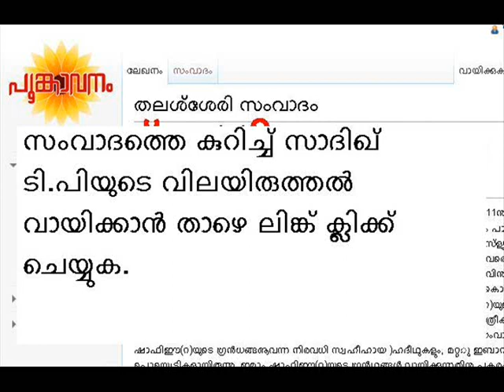Thalassery samvadam. malayalam islamic ponkavanam.com malayalam